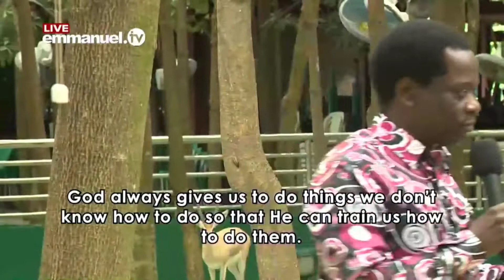SCOAN 05 06 21 THE WAY OF THE LORD By Prophet Racine ¦ Emmanuel TV